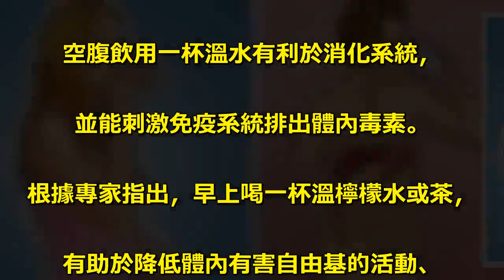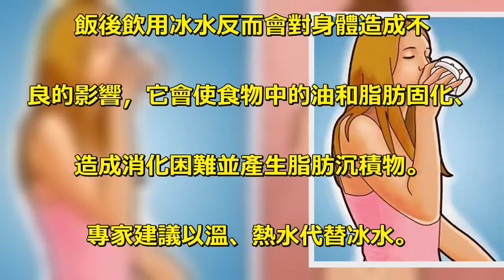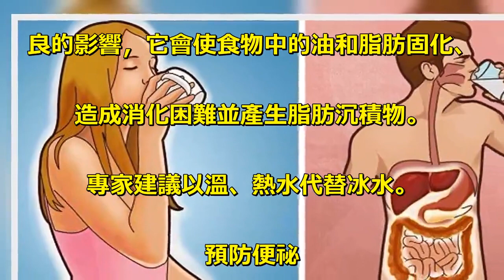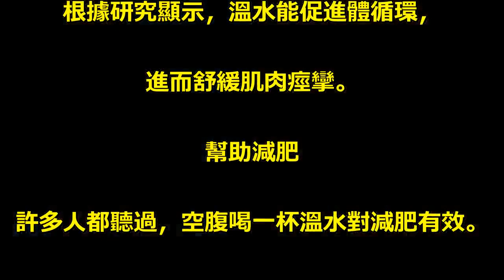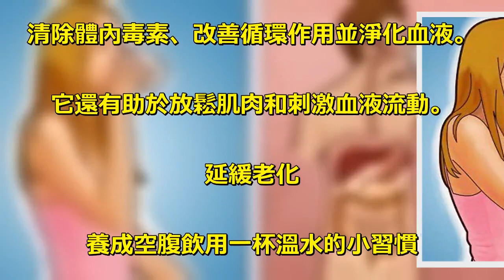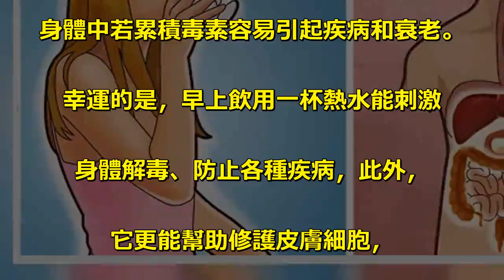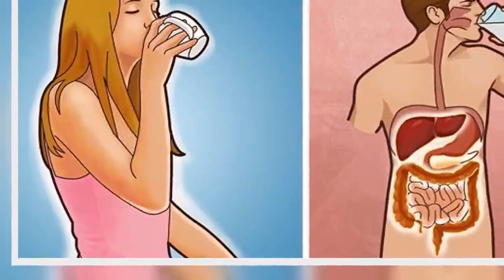水「這樣喝」，比藥更厲害！「6大理由」從此顛覆您的喝水習慣，身體立即煥然一新！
早上起床，許多人喜歡喝一杯水、. 茶或咖啡當作一天的開始。您呢？. 根據《StepToHealth》網站的報導，. 空腹飲用一杯溫水有利於消化系統，. 並能刺激免疫系統排出體內毒素。. 根據專家指出，早上喝一杯溫檸檬水或茶，. 有助於降低體內有害自由基的活動、. 增強身體對疾病的防護。. 改善消化. 空腹飲用溫、熱水可以幫助清洗體. 內毒素。水會促進刺激消化系統作用，. 幫助身體更好的消化食物。. 飯後飲用冰水反而會對身體造成不. 良的影響，它會使食物中的油和脂肪固化、. 造成消化困難並產生脂肪沉積物。. 專家建議以溫、熱水代替冰水。. 預防便祕. 緩慢的腸道蠕動會讓食物難以被消化，. 造成便秘。這會導致體內廢物囤積、. 造成腹部脹氣、疼痛和不適。. 飲用溫、熱水可以幫助改善腸道蠕動、. 改善便秘。. 舒緩疼痛. 當發生經痛或頭痛時，飲用一杯溫、. 熱水會是一種有效的紓緩方法。. 熱能對身體有鎮靜作用，. 有助於放鬆腹部肌肉、緩解痙攣和疼痛。. 根據研究顯示，溫水能促進體循環，. 進而舒緩肌肉痙攣。. 幫助減肥. 許多人都聽過，空腹喝一杯溫水對減肥有效。. 熱能會提高體溫、促進代謝、促進脂肪燃燒。. 飲用溫水能幫助改善胃腸道和腎臟功能。. 在溫水中加入檸檬飲用會是很好的選擇。. 改善血液循環. 溫水能刺激身體去除脂肪沉積物、. 清除體內毒素、改善循環作用並淨化血液。. 它還有助於放鬆肌肉和刺激血液流動。. 延緩老化. 養成空腹飲用一杯溫水的小習慣. 有助於延緩老化。. 身體中若累積毒素容易引起疾病和衰老。. 幸運的是，早上飲用一杯熱水能刺激. 身體解毒、防止各種疾病，此外，. 它更能幫助修護皮膚細胞，. 讓肌膚維持彈性。.